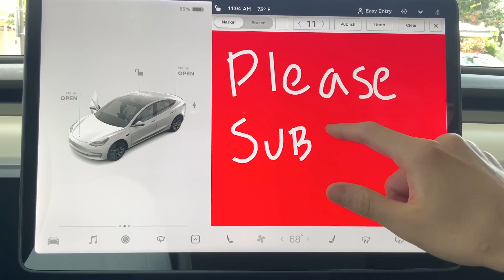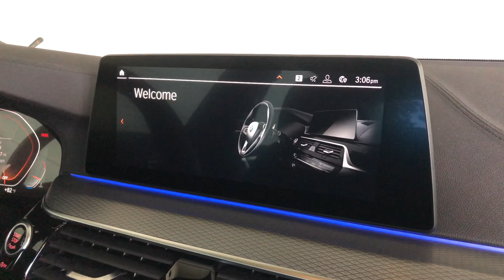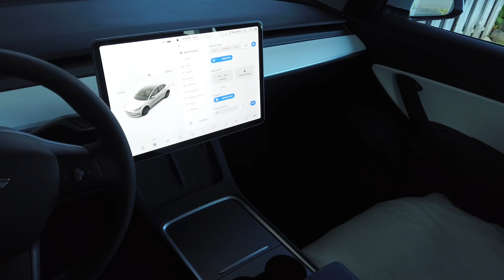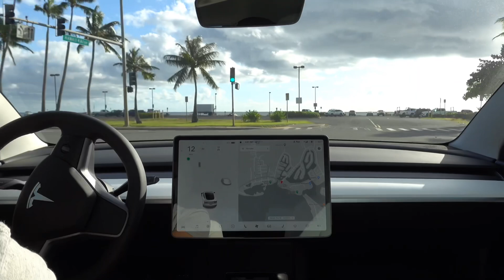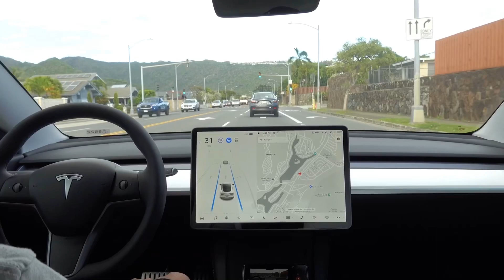2021 Tesla Model 3 Performance - What It’s Like to Go Electric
Hi Tesla Fam! There were many things that worried me during the buying process, as a first time Tesla Owner. For all those who are questioning how making the switch to an electric vehicle will change your lifestyle, I hope you find this video helpful.

As always, thank you all for all the support, and don’t forget to share our content with your friends!

— IF YOU ARE INTERESTED IN PURCHASING A TESLA —

Non-Copyright MUSIC:
Song: Endless Summer